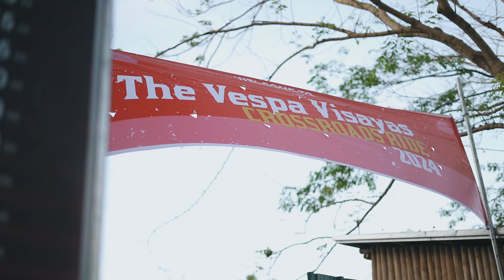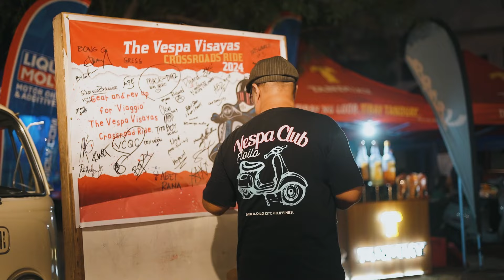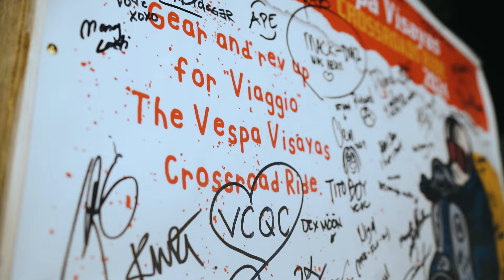VESPA VISAYAS CROSSROADS RIDE 2024